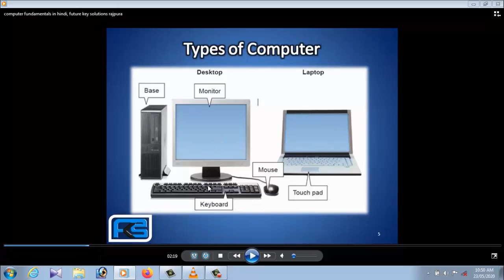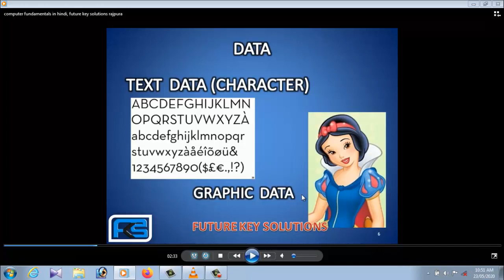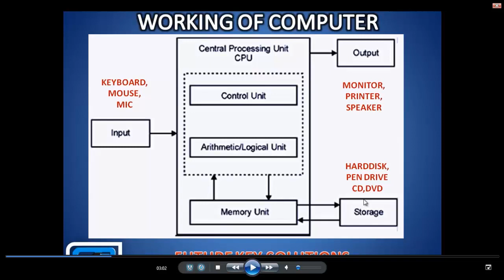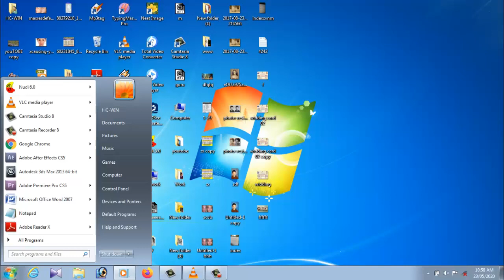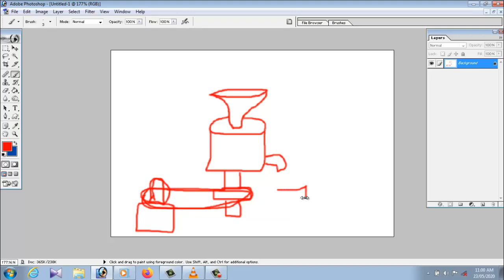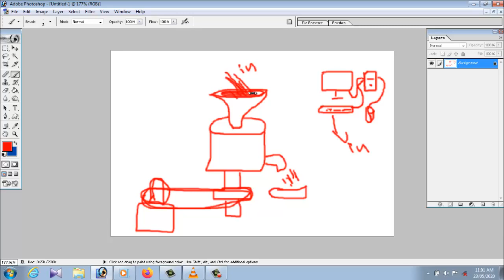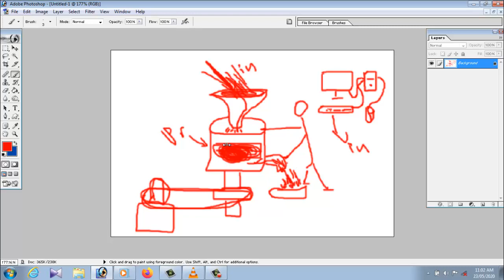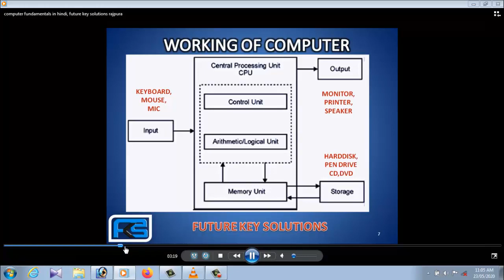Learn Basic Computer in Kannada -Class 2 |Basic Computer Skills for All Exams (In ಕನ್ನಡ) Guru